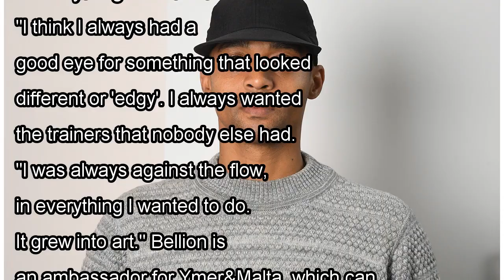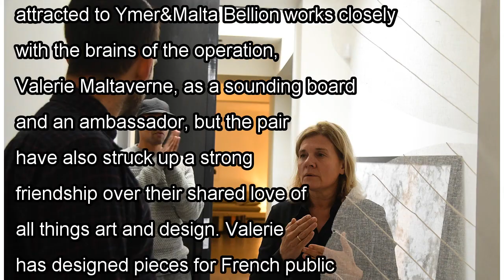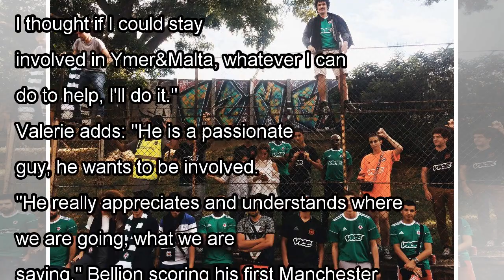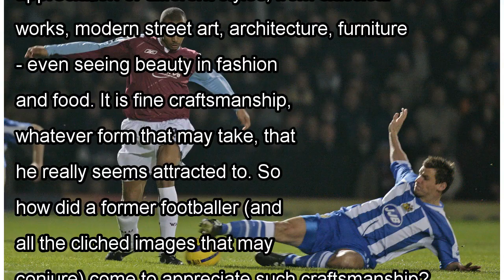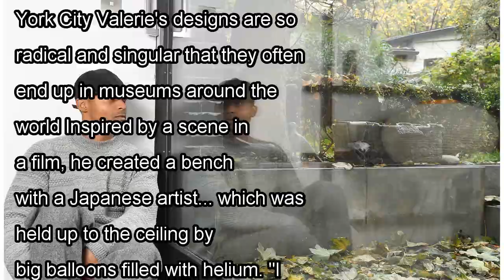How art-mad David Bellion went from Man Utd to working with France's Banksy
DAVID BELLION has always loved art. Not art in the sense of painting, drawing, galleries and museums, but in terms of creativity and design. Former Manchester United and West Ham striker David Bellion...